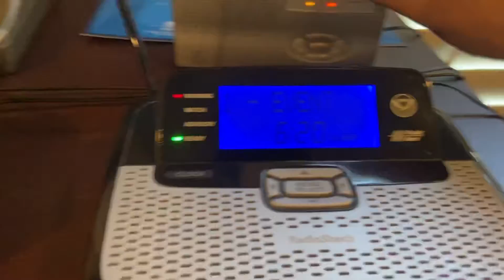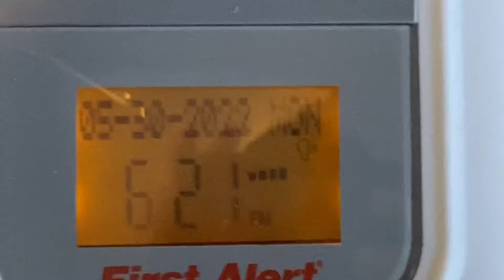Wow I would have never guessed. Severe Thunderstorm Warning (EAS#250!)